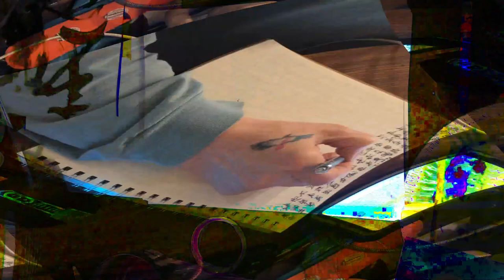[EPILEPSY WARNING] Movie 24 02 15 12h37m40s